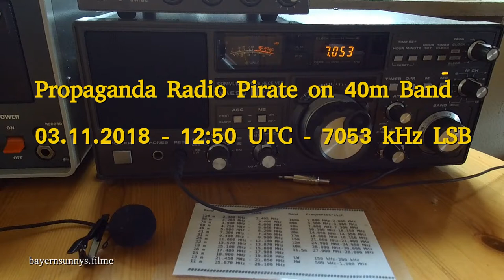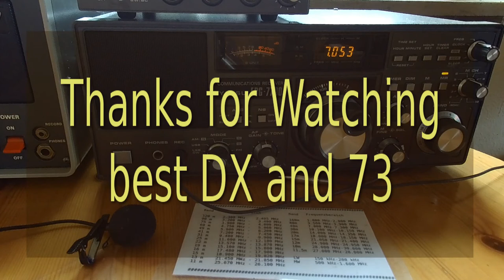Propaganda Radio Pirate on 40m Band 03.11.2018 - 12:50 UTC - 7053 kHz LSB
Please translate into English and German